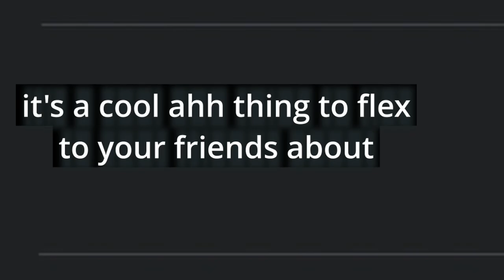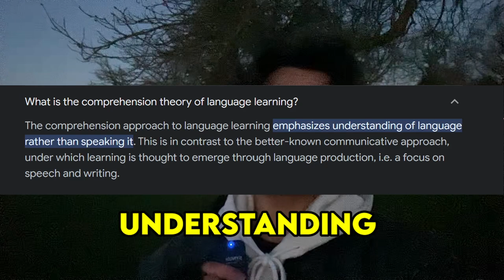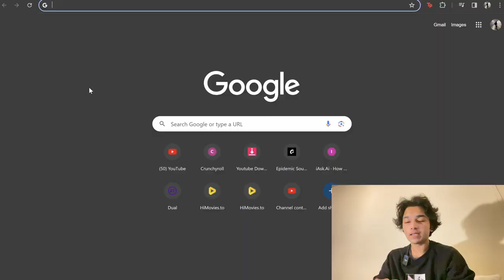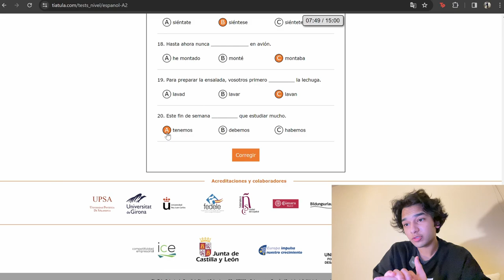184 Days To Learn Spanish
Can I Master Spanish in 6 months? That is a very extreme task considering I have to focus on every other aspect of my life. Watch till the end to find out if I was able to or not!

Mastering Spanish In 6 Months!/Master Any Language/How To Learn A Language